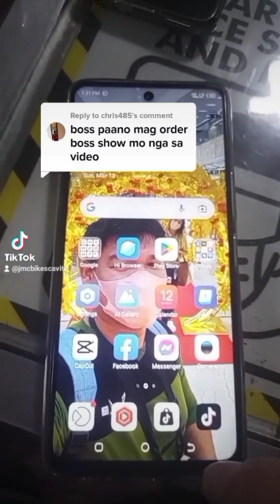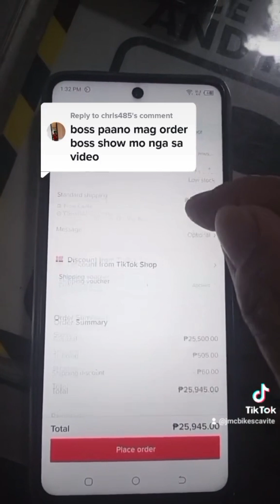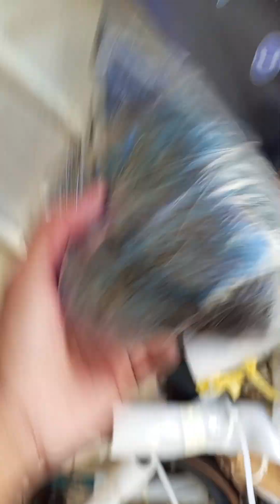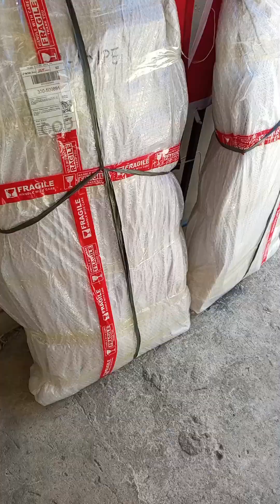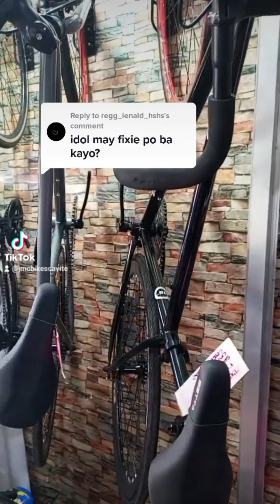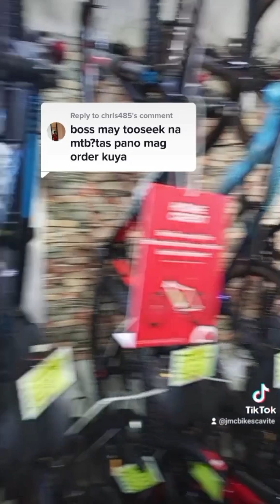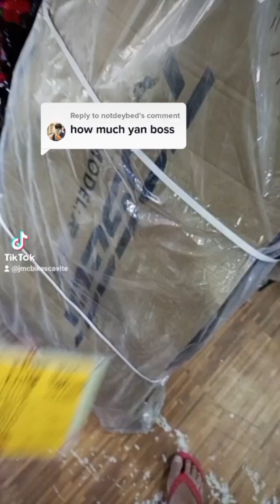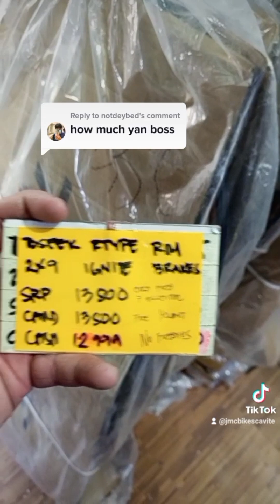PAANO NGA BA MAG ORDER SA TIKTOK SHOP KO? PANOORIN MO ITO HANGGANG MATAPOS!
WE HAVE SOME QUESTION TO BE CONFIRM BEFORE WE SHIP YOUR ORDER

PLS FILL UP THE FOLLOWING
NAME
ADDRESS
UNIT
COLOR
SIZE

MESSAGE SA FB PAGE JMC BIKE CAVITE
FOR VIDEO OF UNIT AND ORDER ITO ANG LINK

TIKTOK SHOP
JMC BIKES CAVITE